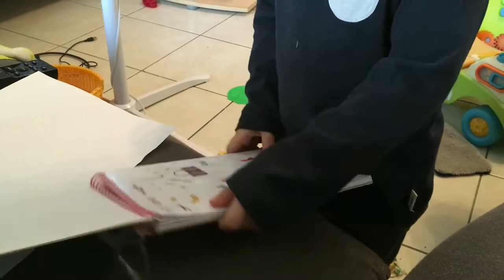160 - BONJOUR OCTOBRE - Unefamilleordinaire